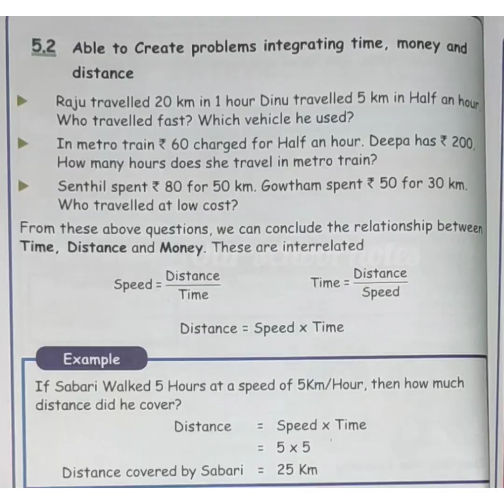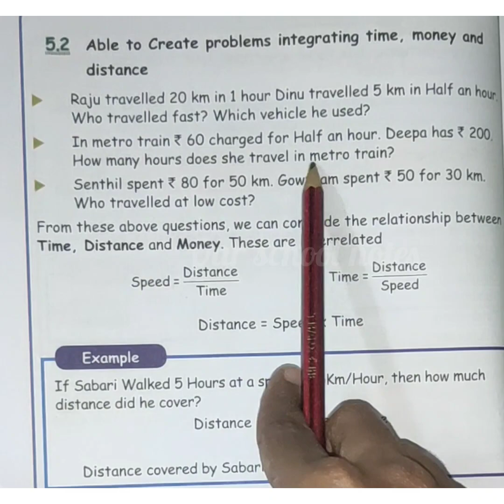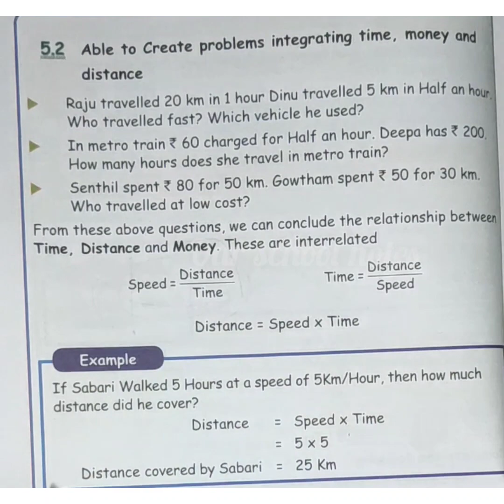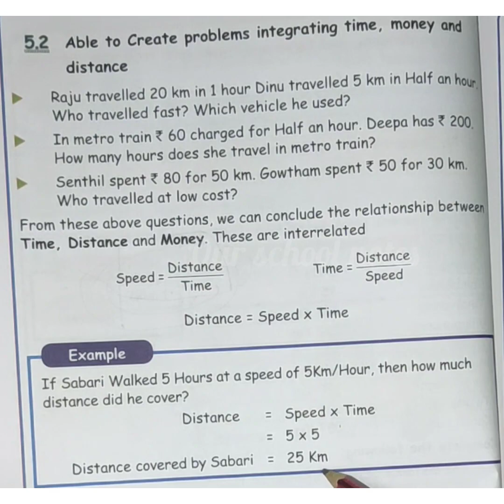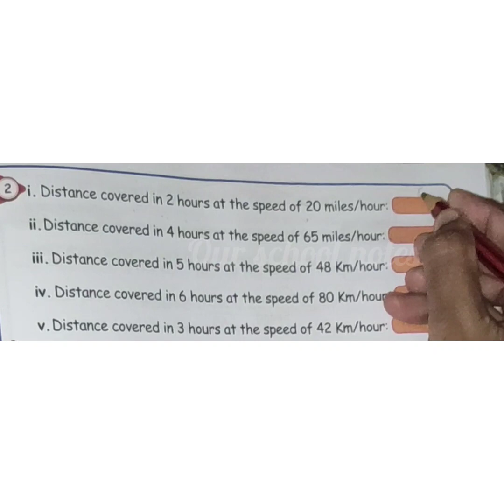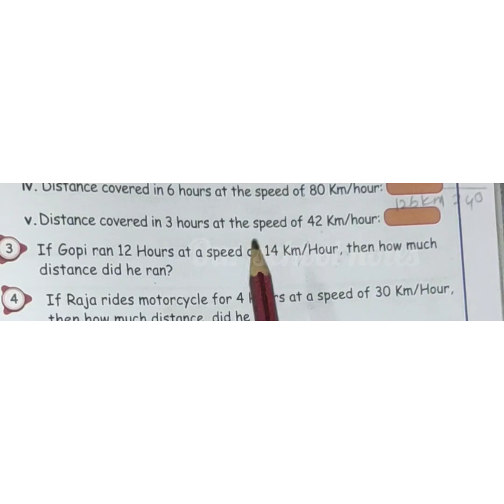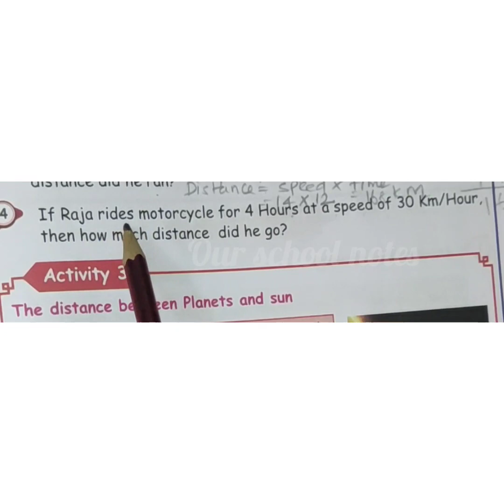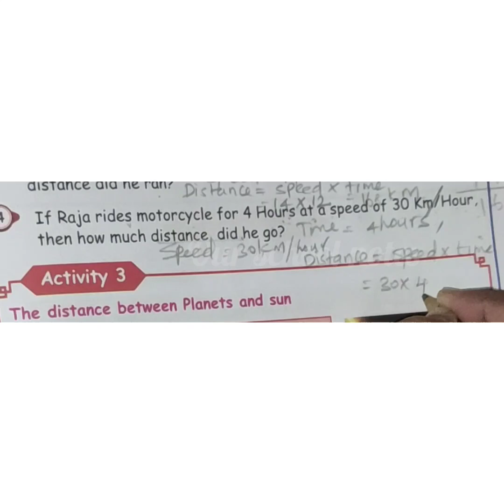5th Std Maths-Term2-Unit 5.Interconcept-Exercise 5.1-Page no.:42,43-OUR SCHOOL NOTES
PAGENO.:42,43